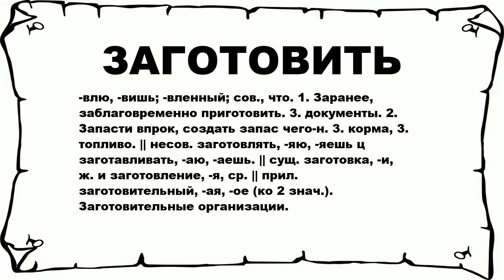ЗАГОТОВИТЬ - что это такое? значение и описание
Хочешь знать что значит ЗАГОТОВИТЬ? тогда слушай до конца.